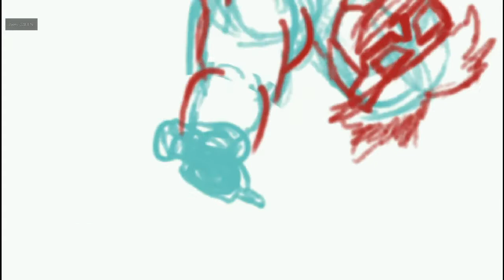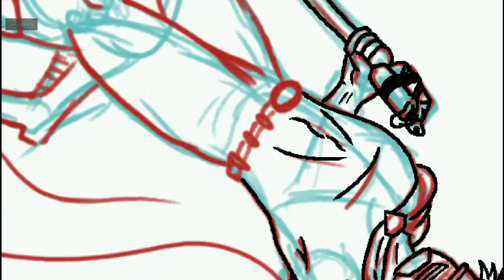A BRAND NEW HERO: Requested by DAD VS CJ | Krita Drawing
Time for a brand new hero.

All music obtained through FreePD.com